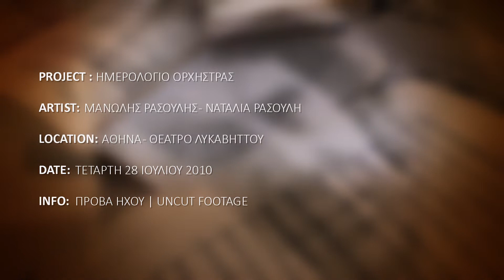ΜΑΝΩΛΗΣ ΡΑΣΟΥΛΗΣ - ΝΑΤΑΛΙΑ ΡΑΣΟΥΛΗ | ΗΜΕΡΟΛΟΓΙΟ ΟΡΧΗΣΤΡΑΣ | ΠΡΟΒΑ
Ο Μανώλης Ρασούλης ερμηνεύει την "Επιστολή" από "Τα Τραγούδια του Αγώνα" σε στίχους Μάνου Ελευθερίου.
🎬 Ξεκινήσαμε τη ψηφιοποίηση ενός τεράστιου υλικού 600 ωρών που θα αποτελέσει τον κύριο άξονα της δημιουργίας μιας σειράς ντοκιμαντέρ 12 ωριαίων επεισοδίων με τίτλο «Ημερολόγιο Ορχήστρας». Για περισσότερο από  10 χρόνια η κάμερα ακολουθεί τη “Λαϊκή Ορχήστρα Μίκης Θεοδωράκης” στην Ελλάδα και το εξωτερικό, ανέκδοτο οπτικοακουστικό υλικό από προσωπικές στιγμές του μεγάλου συνθέτη, παρασκήνιο και προσκήνιο σπουδαίων μουσικών και ερμηνευτών, άγνωστες πτυχές και στιγμιότυπα ενός καλλιτεχνικού και πολιτικού βίου που ταυτίστηκε με τη συλλογική μνήμη του λαού μας, όλα αυτά μαζί, συνθέτουν μία σκιαγράφηση του Μίκη Θεοδωράκη και ταυτόχρονα μία απεικόνιση της Ιστορίας της Ελλάδας των τελευταίων 100 χρόνων.

✔ Μικρά δείγματα από αυτό το αμοντάριστο υλικό θα ανεβάζουμε σε συχνά διαστήματα στο κανάλι μας στο YouTube.